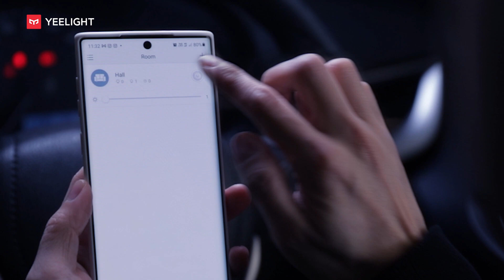Yeelight Smart LED Bulb | COLOR YOUR LIFE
Yeelight Smart LED Bulb:

Works well with major smart home platforms, such as Google Assistant, Amazon Alexa, and Samsung SmartThings

Feel free to personalize your own lighting scenes with 16 million colors to fit any scenarios

Enjoy seamless integration with major gaming platforms, including Razer Chroma™ RGB and Overworlf.

Explore the changing colors of light flowing smoothly with music, or melt into the beat with dazzling lights.

Enjoy a simple setup with built-in Wi-Fi and no hub.

Environmental-friendly & Energy-saving

Thanks for the team: @YeelightMalaysia